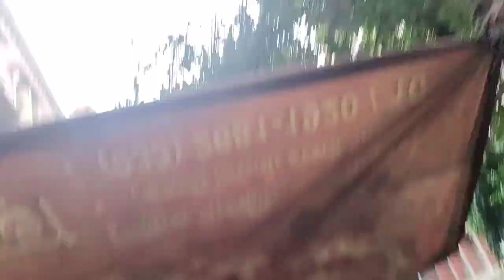নন্দিনীর হোটেলে ৩০ টাকায় পেট ভর্তি